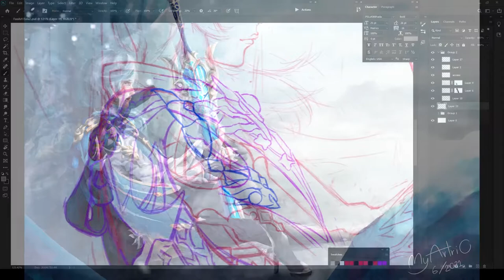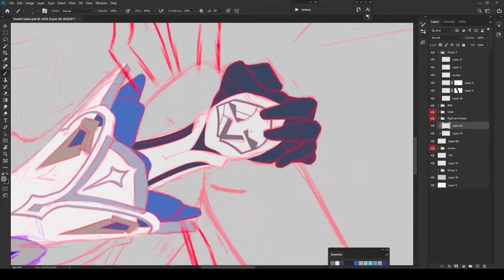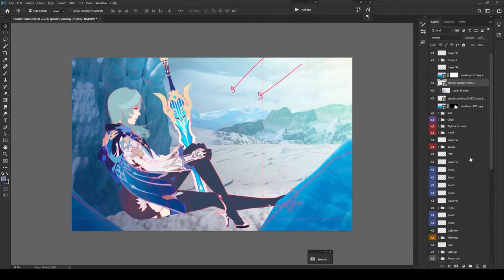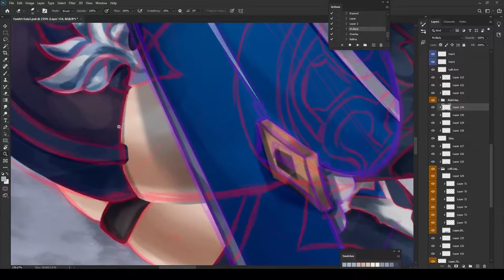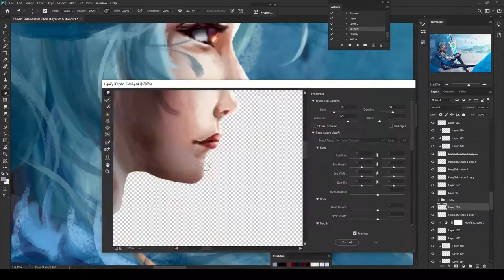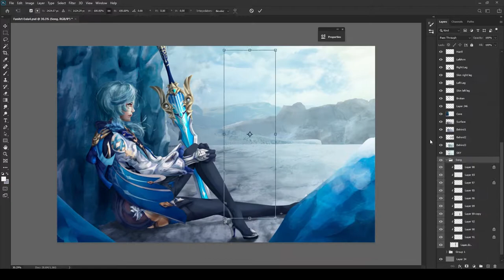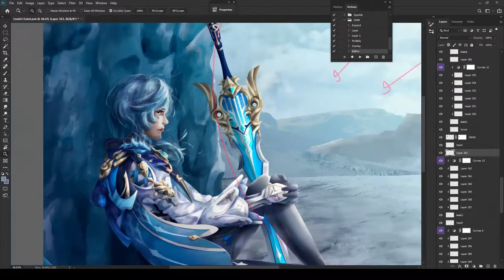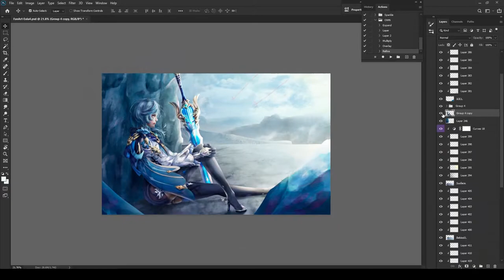EULA Genshin Impact [Painting Process]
EULA Genshin Impact + Still Image Animation [Painting Process]
Estimated time: 22 hrs
Full Pic in Pixiv / Full Animation in Artstation